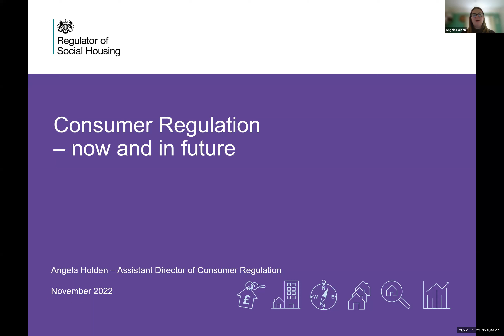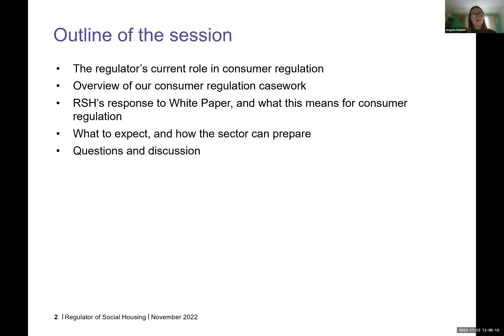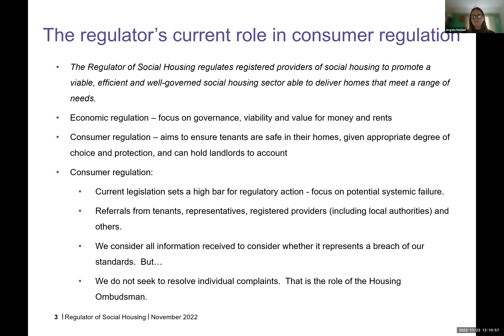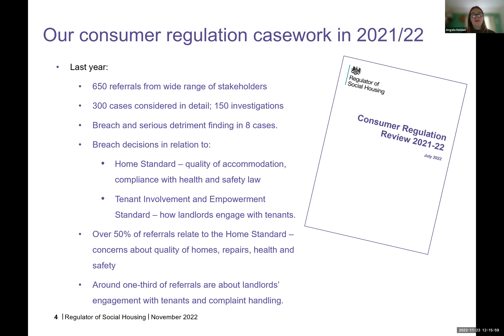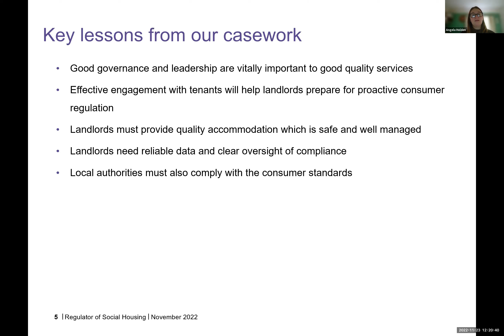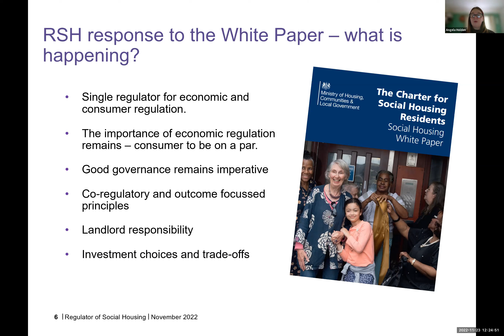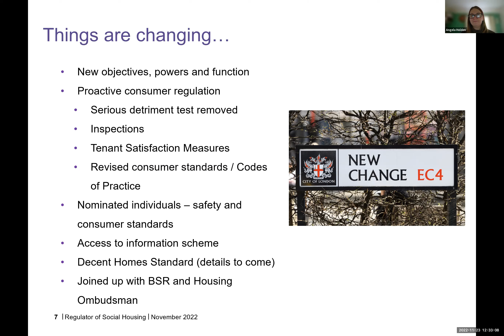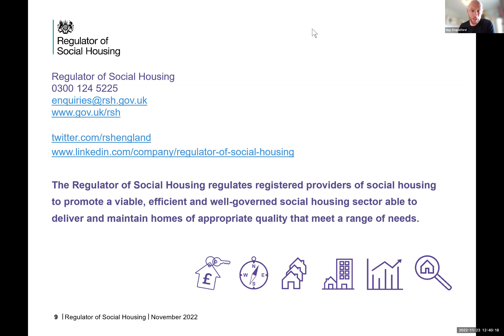Consumer Regulation: now and in future webinar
In this webinar Angela Holden, Assistant Director of Consumer Regulation at Regulator of Social Housing, sets out the Regulator's current approach to consumer regulation, what registered providers should be doing now and how landlords can best prepare to implement those changes.